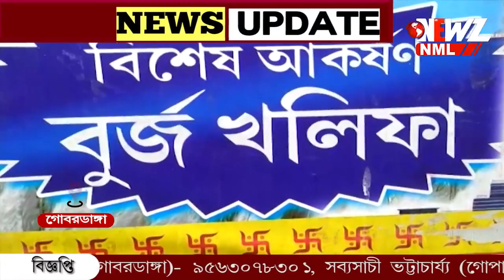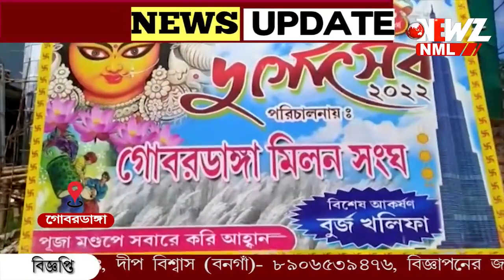এবারের পুজোয় বুর্জ খালিফা গোবরডাঙ্গায়।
এবারের পুজোয় বুর্জ খালিফা গোবরডাঙ্গায়। স্থানীয় মিলন সংঘের উদ্যোগে গড়ে উঠেছে মন্ডপ। দর্শনার্থীদের কথা ভেবে বিশেষ ব্যবস্থা পুজো আয়োজকদের।